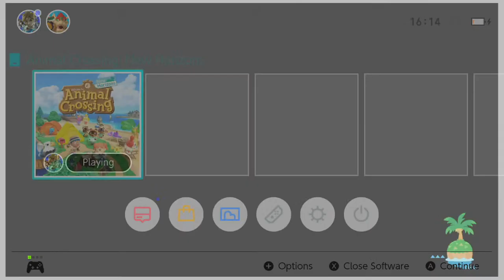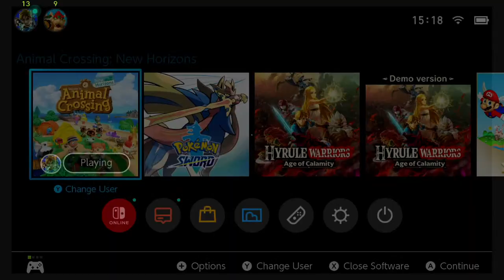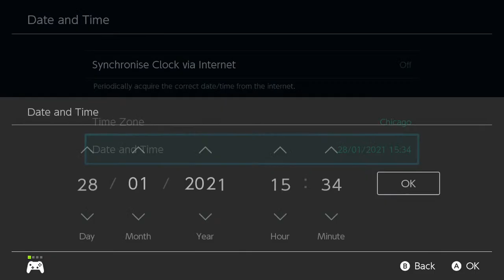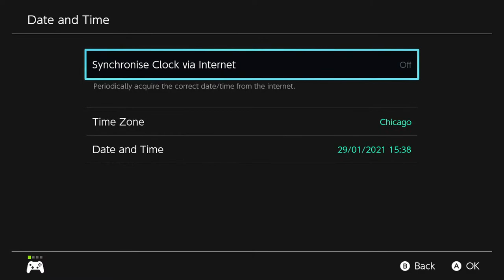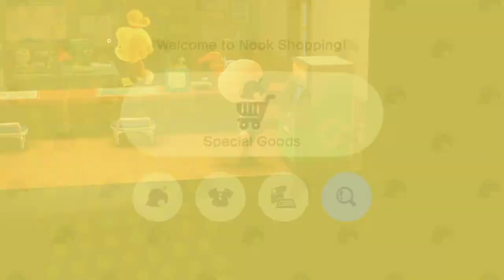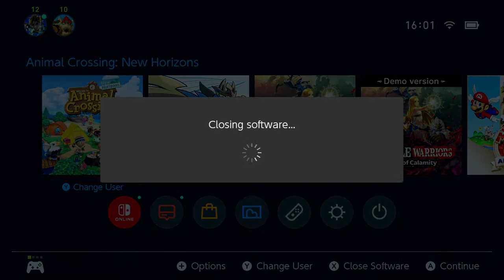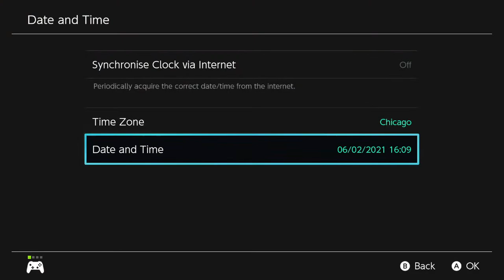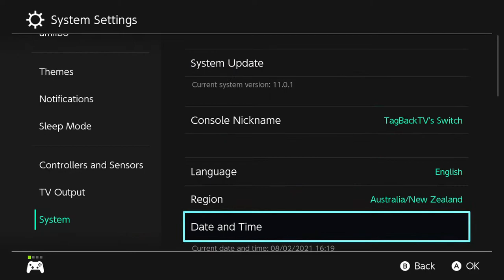New Animal Crossing New Horizons Update! Lets Get All The New Items!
The Animal Crossing New Horizons January update is finally here bringing the festivale and a bunch of new items to get!